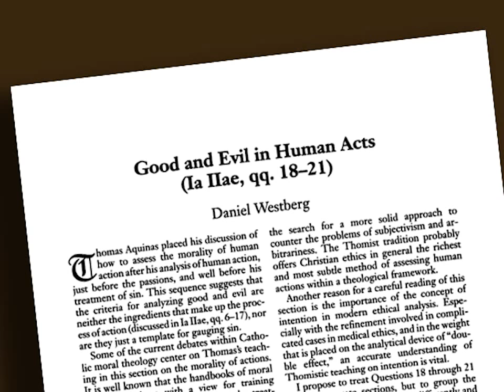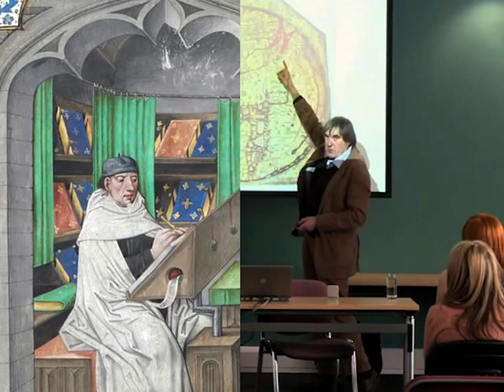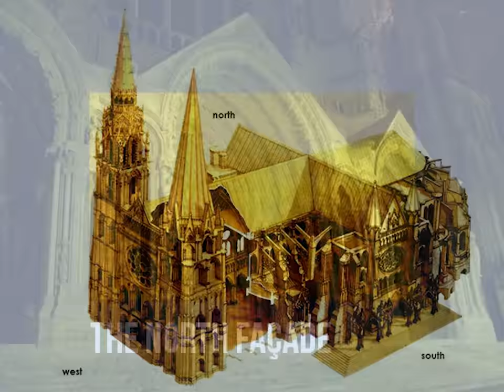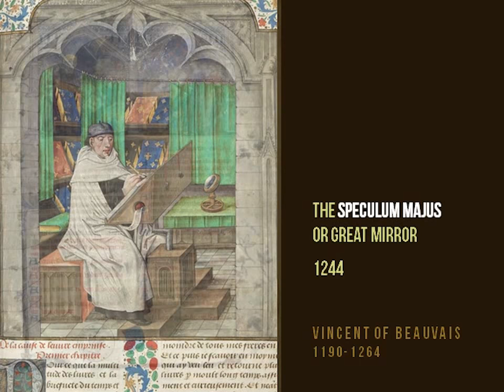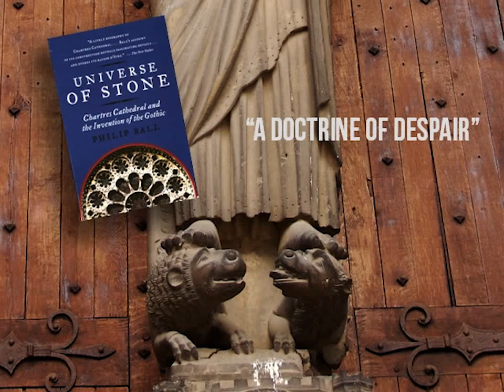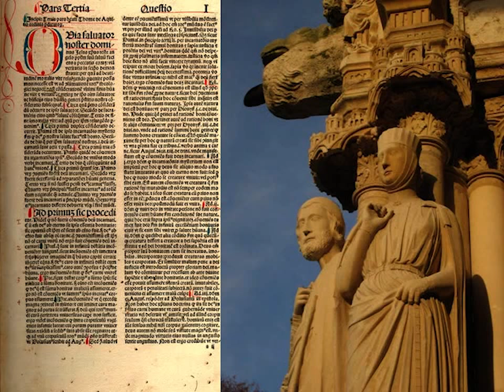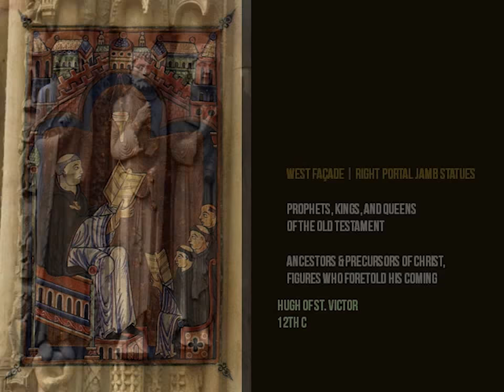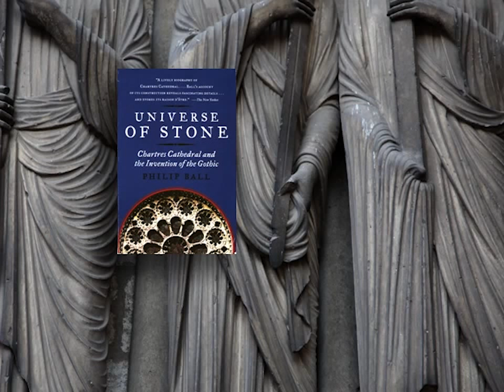Stone Bible: the Cathedral of Chartres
This lecture by Edward Tingley was part of our 2013 Summer conference: The Roots of Medicine | Module IV - The Late Middle Ages.

Chartres Cathedral, south of Paris, is revered as one of the most beautiful and profound works of art in the Western canon. But what did it mean to those who constructed it in the twelfth and thirteenth centuries—and why was it built at such immense height and with  such glorious play of light, in the soaring manner we now call Gothic?

Objectives:
- Appreciate the beauty and meaning of Chartres Cathedral.
- Examine the way medieval relate to their world.
- Understand the culture of the 12th Century, including philosophy, science, technologies, politics and religious debates.